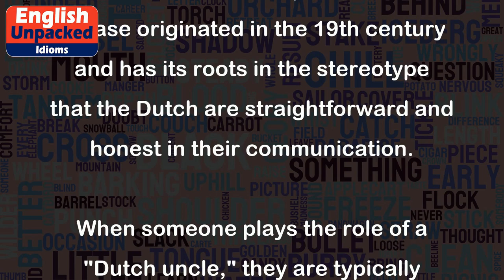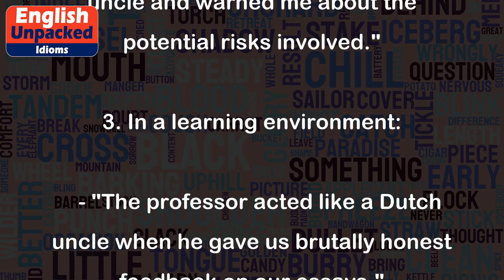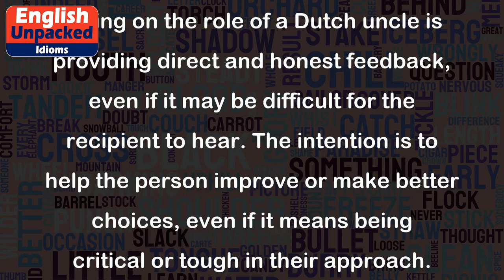Dutch uncle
The idiom "Dutch uncle" is used to describe someone who gives frank, direct, and often stern advice or criticism to another person. This phrase originated in the 19th century and has its roots in the stereotype that the Dutch are straightforward and honest in their communication.
When someone plays the role of a "Dutch uncle," they are typically trying to help the other person by offering guidance or constructive criticism. They may not sugarcoat their words and instead provide a blunt assessment of the situation. The intention is to provide honest feedback in order to help the person improve or make better decisions.
Here are a few examples of how the idiom "Dutch uncle" can be used in different contexts:
1. In a work setting:
   - "My boss acted like a Dutch uncle when she pointed out all my mistakes in front of the entire team."
   - "Even though it was tough to hear, I appreciate my coworker acting like a Dutch uncle and telling me that my presentation needed improvement."
2. In a personal relationship:
   - "My best friend played the role of a Dutch uncle when she told me that I needed to be more considerate of others' feelings."
   - "When I shared my plans with my family, my dad acted like a Dutch uncle and warned me about the potential risks involved."
3. In a learning environment:
   - "The professor acted like a Dutch uncle when he gave us brutally honest feedback on our essays."
   - "Although it was hard to hear, the language tutor played the role of a Dutch uncle and corrected all my pronunciation mistakes."
In all these examples, the person taking on the role of a Dutch uncle is providing direct and honest feedback, even if it may be difficult for the recipient to hear. The intention is to help the person improve or make better choices, even if it means being critical or tough in their approach.